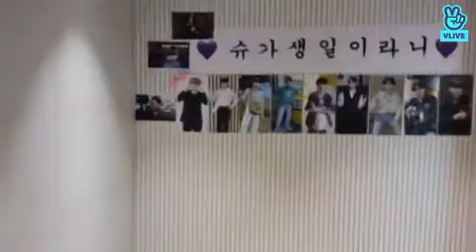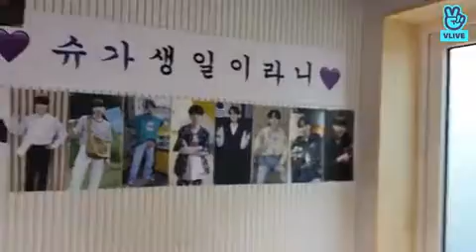[ENG SUB\INDO] BTS SUGA BIRTHDAY VLIVE (ft. JUNGKOOK) | 03\09\2021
HAPPY SUGA DAY (english subtitle will come out soon)